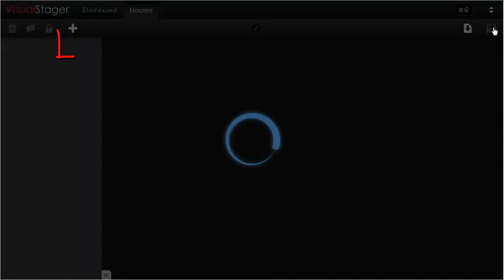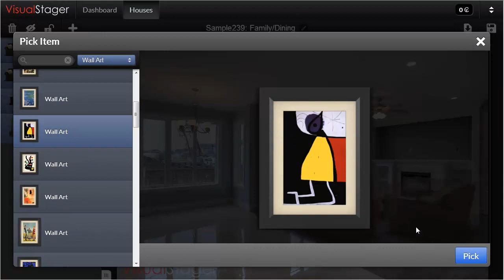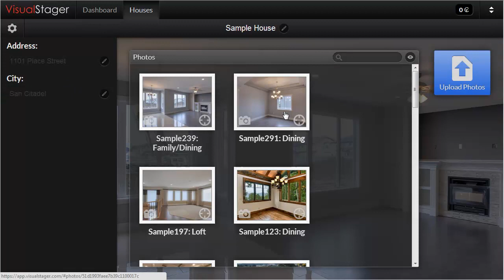VIsualStager - Using Free Samples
This video shows how you can use the samples included in the software to create new scenes and add furniture to them.